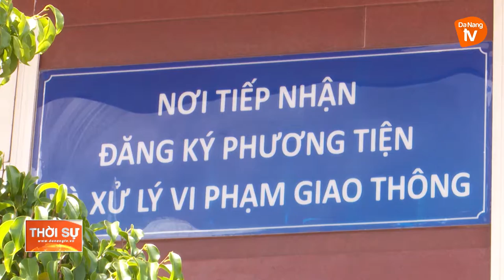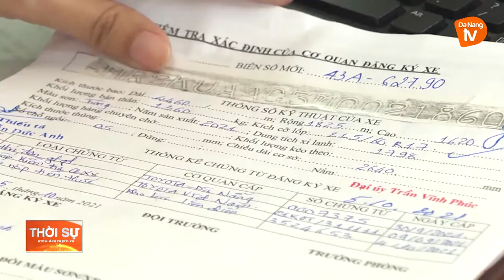CÔNG AN THÀNH PHỐ TRIỂN KHAI PHƯƠNG ÁN TIẾP CÔNG DÂN AN TOÀN